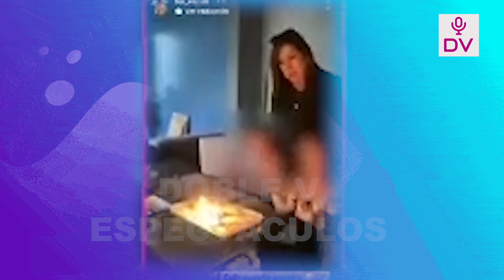ALE MARCA DISTANCIA CON GATO CUBA TRAS AMPAY "A MI ME GUSTAN LOS PLANES DE SALIR A CAMINAR Y HABLAR"